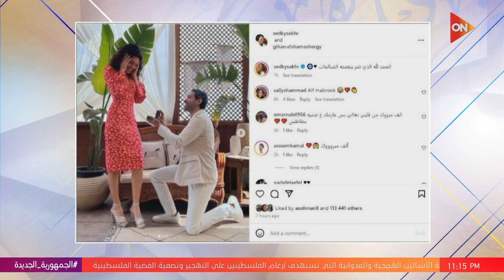بعد تألقه في مسلسلي كامل العدد وفراولة.. لقاء خاص مع الفنان صدقي صخر في كلمة أخيرة | اللقاء كامل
جزء من حلقة اليوم 6 مايو 2024 من برنامج كلمة أخيرة مع لميس الحديدي وفقرة غنائية بمناسبة شم النسيم مع الفنانة ياسمين علي و حكاية أغنية اتفائلوا بالخير و لقاء خاص مع الفنان صدقي صخر و يتحدث عن فترة إنضمامه لفرقة الطمي , و يوم ساخن في حرب غزة ينتهي بموافقة حماس على الهدنة و لميس توضح التفاصيل على الخريطة و اتحاد القبائل العربية يطالب دول العالم بالضغط على إسرائيل للموافقة على الهدنة بعد موافقة حماس, ومكتب نتنياهو يعلن رسميا مواصلة العملية العسكرية في رفح و رد فعل مستشار الرئيس الفلسطيني.